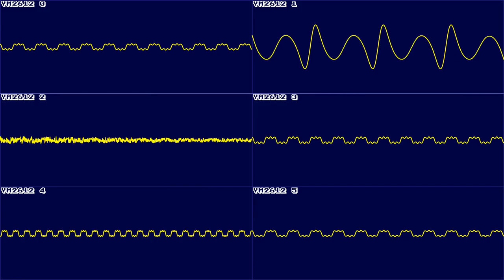Golden Axe - Theme of Thief - In Oscilloscope View!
The music that plays between levels at the camp! When you can boot the little thieves for their magic bags and food!